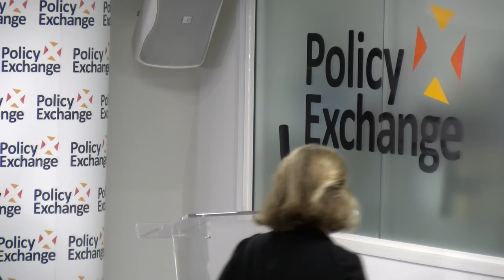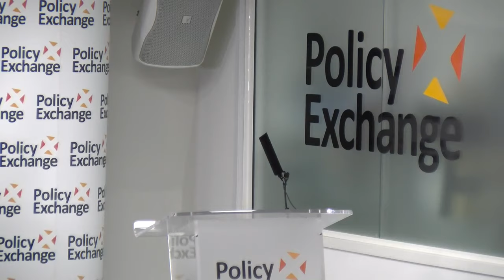Debating the Supreme Court’s prorogation judgment